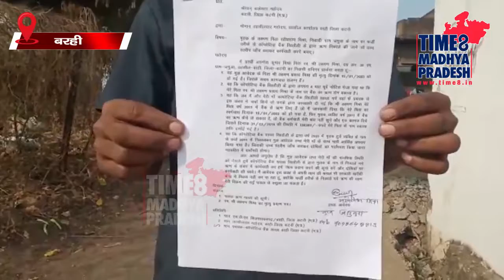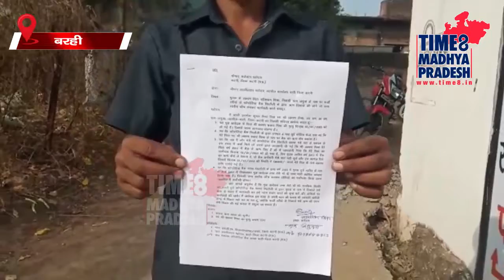18 साल पहले मर चुके व्यक्ति को दे दिया कर्ज़, बेटे को थमाया नोटिस! TIME8 MADHYA PRADESH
बरही/कटनी। फर्जीवाड़ा, "भूत" को दे दिया ऋण, पुत्र को वसूली का दिया नोटिस।